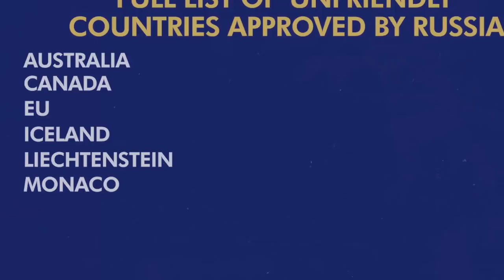ngat jingeh ka ri u biden ka japan, australia ha u putin kumno ka india pat